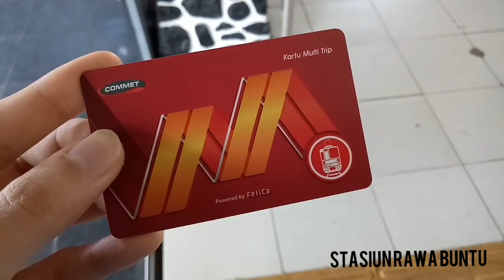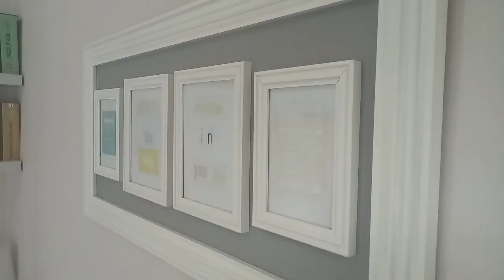NAIK KERETA KE CITRA MAJA RAYA - Valencia Sonia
Jalan-jalan iseng bareng papa dan mama di hari Minggu ke Citra Maja Raya.

📍Stasiun Rawa Buntu, Maja, dan Citra Maja Raya
🙋 Valencia Sonia, papa dan mama.